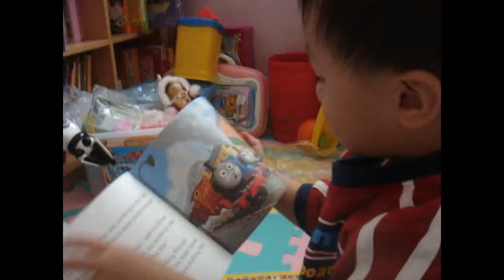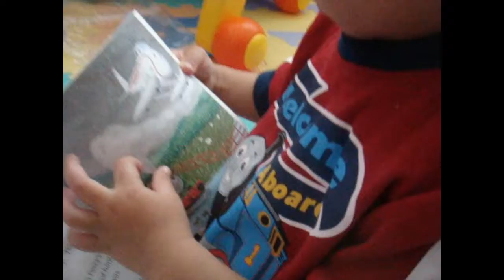i love reading -fin21mons old.wmv